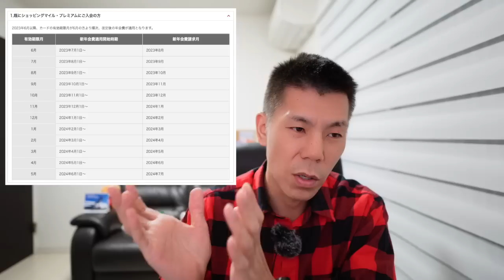JALショッピングマイルプレミアム年会費改定のお知らせ💳＋＠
✅LINE公式アカウントぜひ登録してご覧ください！